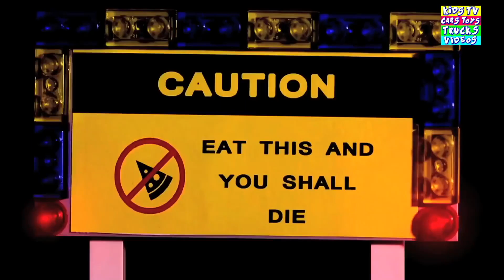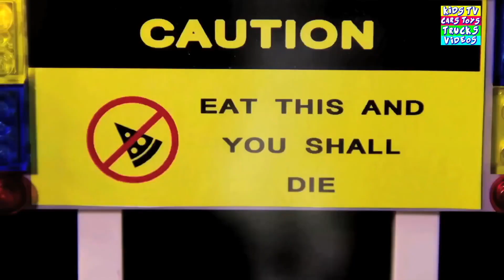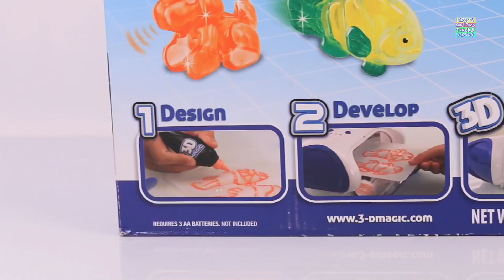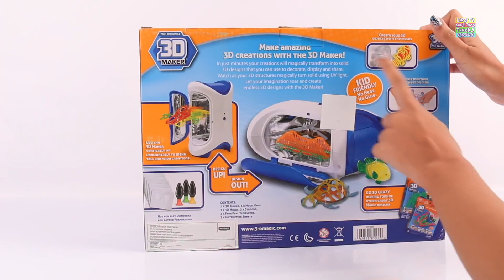Lego Stop Motion Mini Movie For Kids + More Toys Videos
Hello Kids,
In this video we will be showing lego stop motion movie with toys.
Kids TV Cars Toys Trucks Channel is home to the best and fun DIY, unboxing, toy reviewing videos for kids, children will enjoy the playtime videos of toys like vehicles, Lego, farm vehicles, cars, firetrucks, police cars, construction sets & many more with these educational toy learning videos.
These easy YouTube videos will teach your babies, toddlers & preschoolers how to recognise & learn fruits, vegetables, shapes, colors, animals, alphabets, numbers and much more using pretend play & stop motion with assemble toys, surprise eggs, emergency vehicles, remote control toys, street vehicles, DIY kits, play sets and more!
Parents will realise that Kids TV Cars Toys Trucks Channel is the ideal destination to not only acquire knowledge & thinking skills but also develop their child’s imagination & creativity